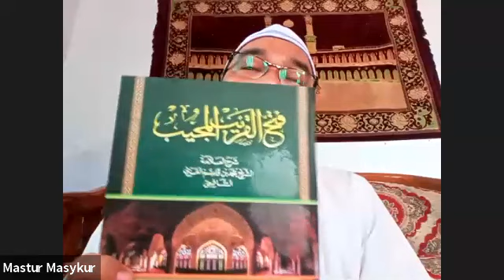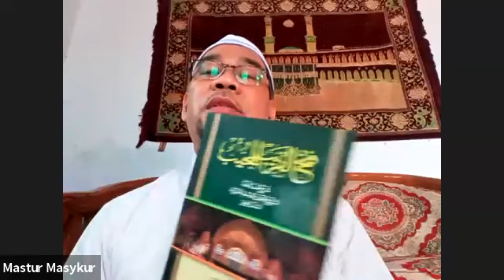(Eps.2) Kitab Matn Al-Ghoyah Wa Al-Taqrib (Matn Abi syuja') || Bersama Ustadz Mastur, S. Ag., M.Pd.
BERSAMA USTAT MASTUR MASYKUR